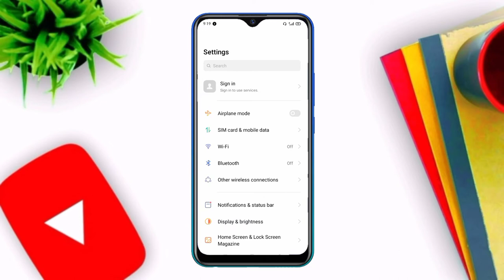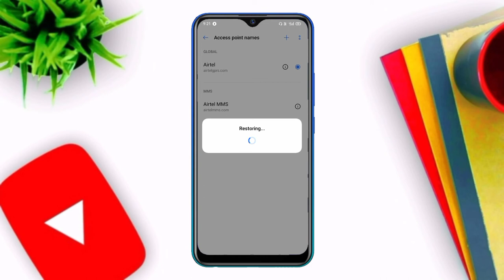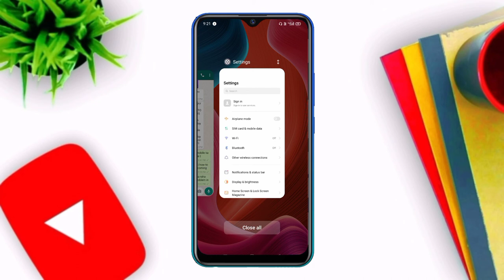mobile me 4g network nahi aa raha hai | how to fix 4g network problem in android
Hello Friend's